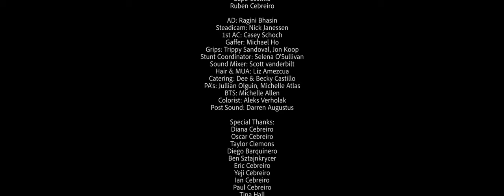Award Winning Short | Gabby Tries to Help Her Boyfriend Fight His Addiction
ADDICT - A film by Katrina Cebreiro

About:
Gabby tries to help her boyfriend fight his addiction only to realize he’s not the only addict in their relationship. Her drug of choice: him.

Starring:
Danielle Vega
Emilio Garcia-Sanchez
Rosa Pill

Written & Directed:
Katrina Cebreiro

Cinematographer:
Taylor Clemons

Executive Producers:
Diana Cebreiro
Oscar Cebreiro
Tuan Anh Nguyen
Ha Minh Nguyen
Chloe Linh Nguyen
Jorge Barquinero
Rebecca Castillo
Mabel Escalante

Associate Producers:
Lupe Castillo
Ruben Cebreiro

AD: Ragini Bhasin
Steadicam: Nick Janessen
1st AC: Casey Schoch
Gaffer: Michael Ho
Grips: Trippy Sandoval, Jon Koop
Stunt Coordinator: Selena O'Sullivan
Sound Mixer: Scott vanderbilt
Hair & MUA: Liz Amezcua
Catering: Dee & Becky Castillo
PA's: Jullian Olguin, Michelle Atlas
BTS: Michelle Allen
Colorist: Aleks Verholak
Post Sound: Darren Augustus

Special Thanks:
Diana Cebreiro
Oscar Cebreiro
Taylor Clemons
Diego Barquinero
Ben Sztajnkrycer
Eric Cebreiro
Yeji Cebreiro
Ian Cebreiro
Paul Cebreiro
Tina Hall
Mike Hall
Bob Smith
Carol Smith

A SHORT FILM BY KATRINA CEBREIRO